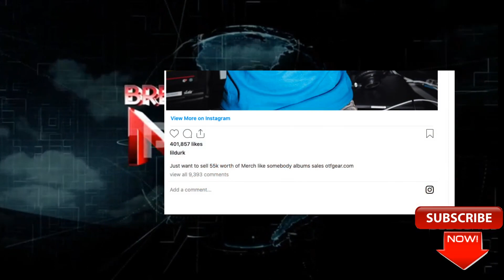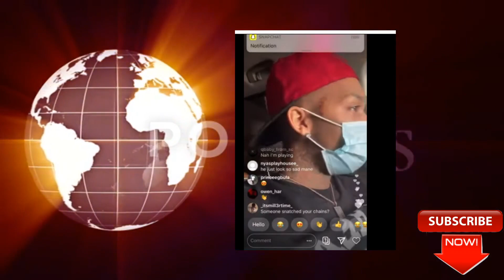Lil Durk obsessed with Tekashi, Stunna 4 Vegas Chains Snatched? Dave East Kicked Off Plane